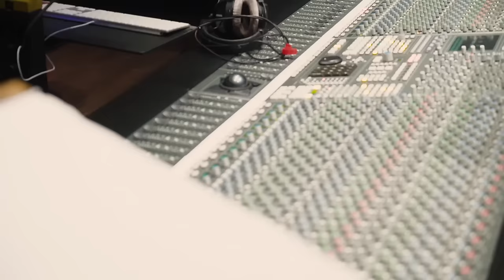Inside Young Thug's New York Adventure: From the Bat Mitzvah to the Studio | Vogue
Young Thug puts on a show wherever he goes, including the streets of Manhattan. While in New York for Fashion Week, the Atlanta rapper took a break from the runway shows by  entertaining quite a different crowd—performing at a bat mitzvah, hitting the studio, and popping Champagne bottles on top of Bentleys and such. It’s Young Thug’s fearless, gender-bending style that has caught our attention the most, and the clothes he packed for his trip were just as cool as you’d expect.

Starring: Young Thug